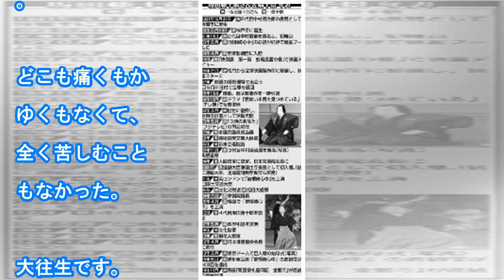坂田藤十郎さんの遺骨はハワイへ…扇千景「一緒にいられたことが幸せ」と天国へメッセージ